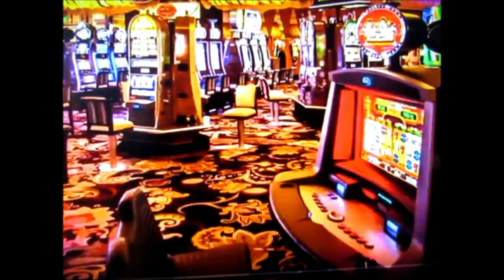Forget me not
Karin Luther and Brian Nietvelt an all original Toronto based songwriting duo.